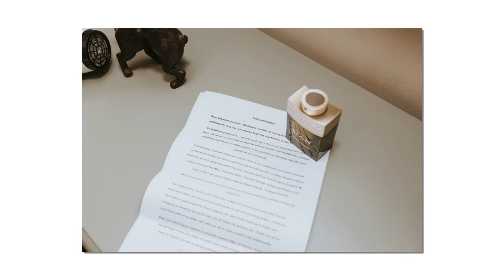Bassmead Manor Barns - Matt & Sophie